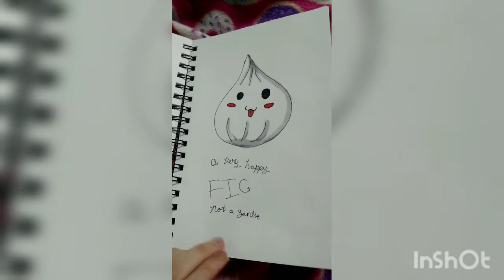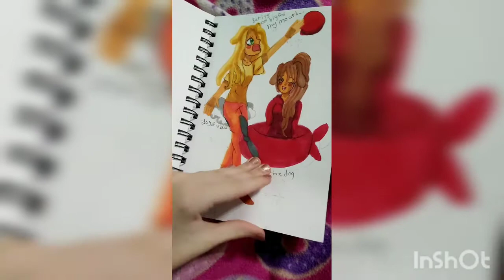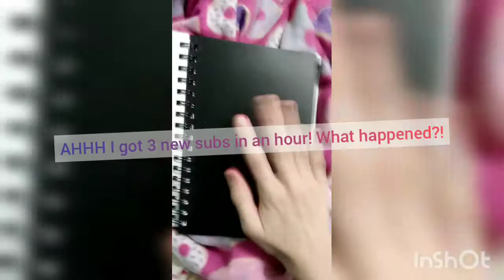Sketchbook tour #9 :3